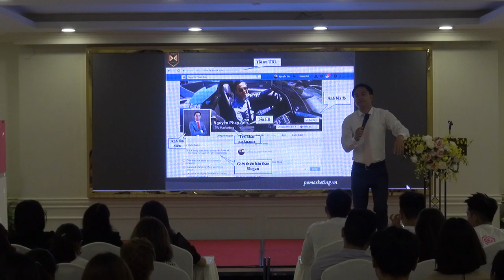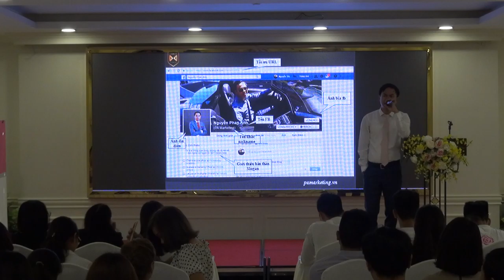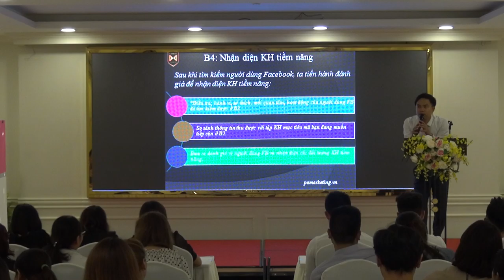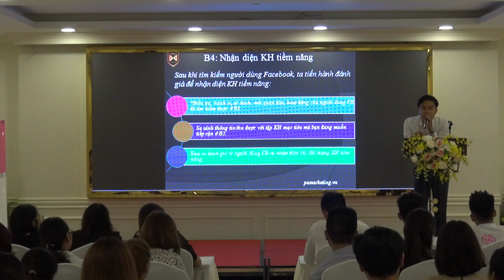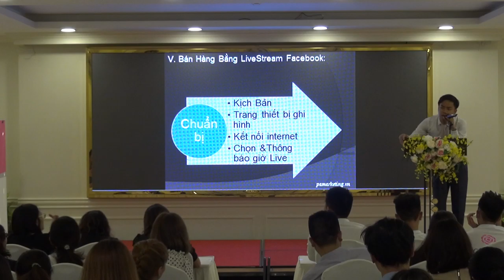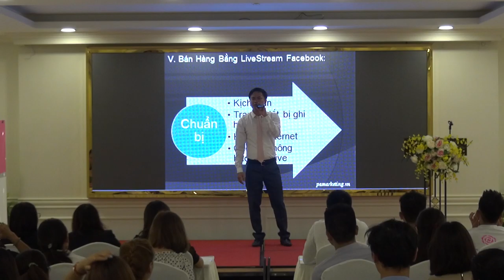Chia sẻ Bí Quyết Bán Hàng Bùng Nổ trên INTERNET - P13 [PA Marketing]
📣📣 Kết nối ngay với PA Marketing:
📞 Hotline: 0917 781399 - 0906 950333